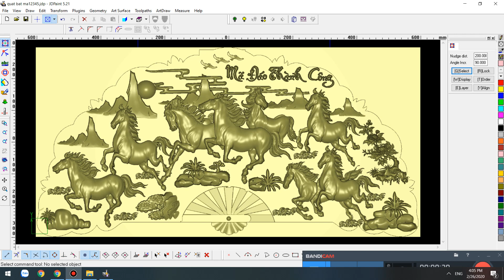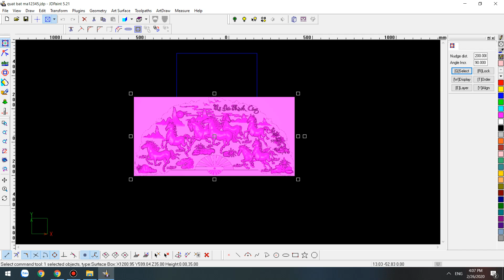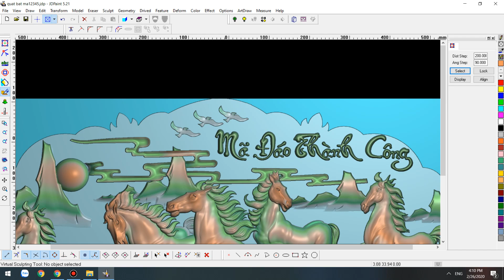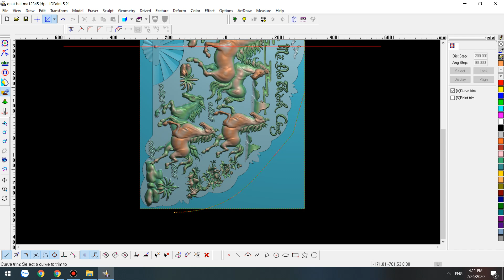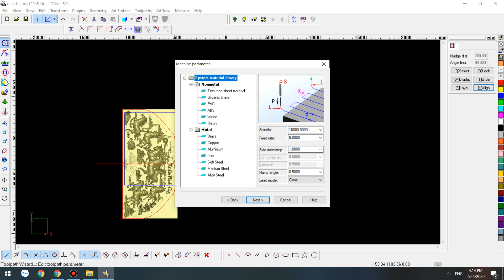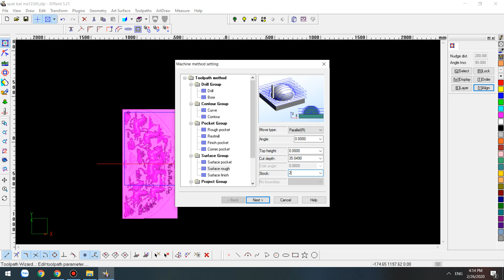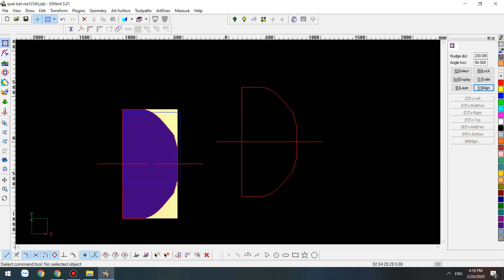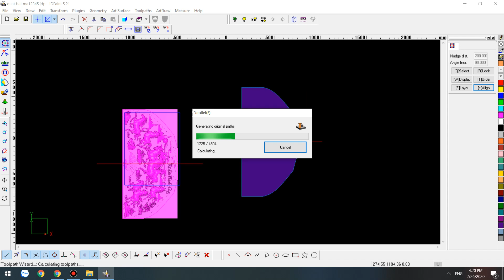Quạt bát mã vip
Hướng dẫn xử lý mẫu.